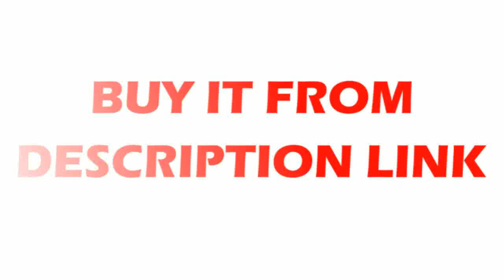Slow drinking water faucets waterfall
Product On Aliexpress

Brand Name:GappoStyle:Single Holder Single HoleType:Ceramic Plate SpoolSpray Type:NoneSurface Finishing:BrassRotatable Or Not:YesMaterial:BrassSurface Treatment:Polished